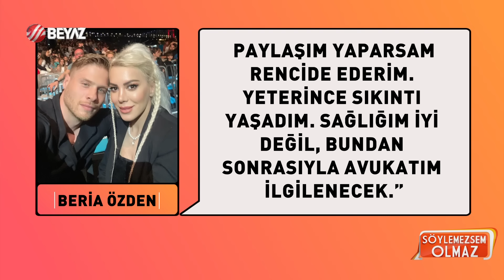Aleyna Kalaycıoğlu'nun annesi Zuhal Kalaycıoğlu'ndan Yunus Emre'nin eşi Beria Özden'e olay sözler!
Bu haberden kısa süre sonra Beria Özden, bebeğini kaybettiğini açıklamıştı. Survivor'da Yunus Emre ile yakın arkadaş olan Aleyna Kalaycıoğlu'nun annesi, Beria Özden'e sert sözlerle seslendi ve gebeliğin sonlandığı dokümanları yayınlama çağrısı yaptı.